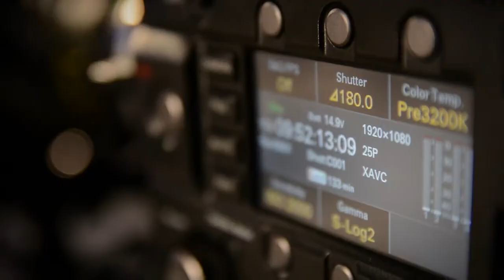כל האמת מאחורי הקלעים של לילה לילי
בלעדי לחברי היוטיוב של ישראכרט!
כל האמת מאחורי הקלעים של לילה לילי-  צפו עכשיו